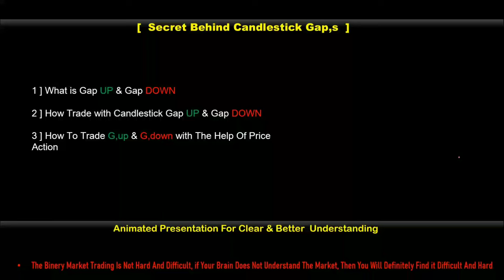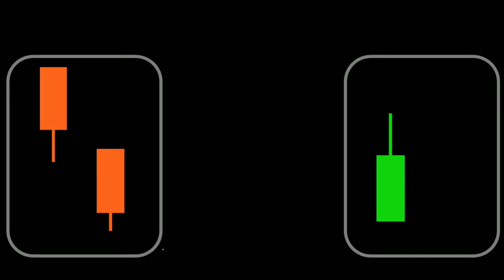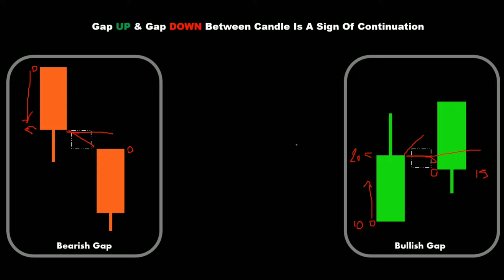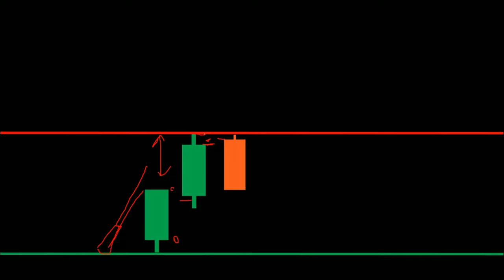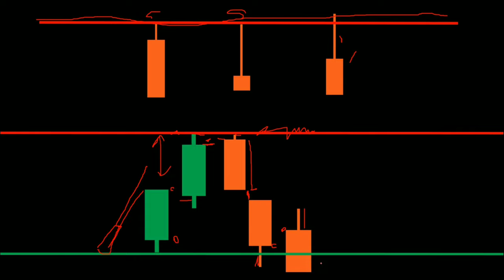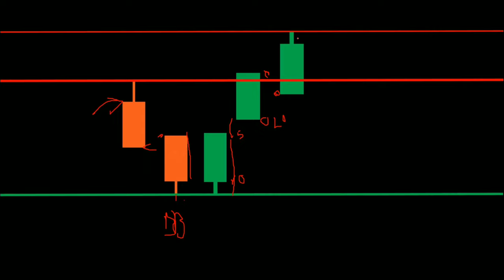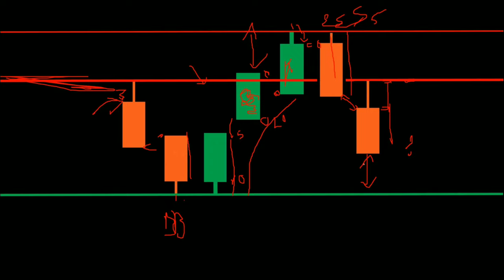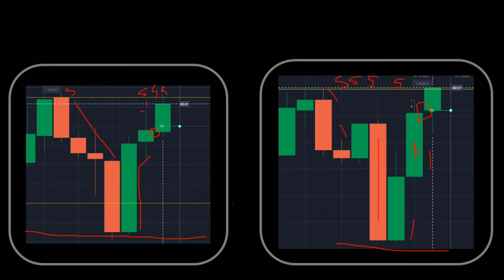Quotex Secret Behind Gap Up & Gap Down/ How To Trade With Gap Up / Gap Down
Quotex Secret Behind Gap Up & Gap Down
/ How To Trade With Gap Up / Gap Down

Quotex Strategy | Trendline  Strategy |Binary Options Support And Resistance Strategy

Binary Trading | Best Binary Options Strategy For 2022 Quotex Strategy (Hindi) 1Quotex | Trading

Quotex Binary Options | Quotex Strategy Binary Trading | Live Binary Trading | Binary Course Quotex | How To Take 1 Minute Sureshots In Binary

Trading | Trading Binary Options Binary Options Trading Strategy In Hindi

Topics Covered

binery option
binery trading
forex trading strategy profit
how to make profit in forex market
how to build strategy in forex market
stock market
forex market
forex market trading
forex trading best indicator
best forex indicator
forex support and rasistance
forex market price action
advance price action for forex trading
forex market SNR
trading
trading kaise kare
hindi
trading marathon
trading live
trading psychology
Skytex trader
skytex Trading
Skytex Trading trader
Skytex
Skytex binery trading
trading mark
trading legend
trading mentor
quotex
quotex strategy
quotex trading
binary trading course in hindi
kumar shekh
binary
binary trading

how to trade binary options,binary option,binary options,binary options trading strategy.binay options strategy.binary options trading.binary option
strategy.binary options signals,best binary options strategy.binary trading,iq option,binary options trading system,binary options tutorial, how to win every trade in quotex,pocket option,binary options for
beginners,how to win every trade,binary strategy.binary option trading strategy